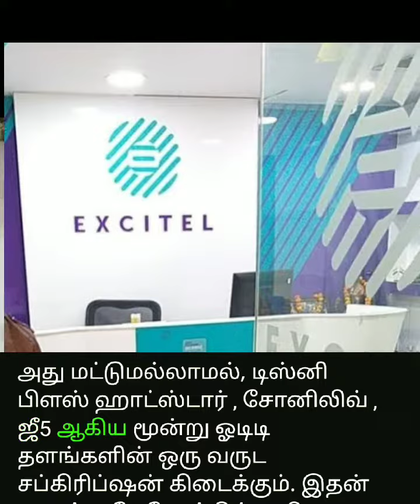Exccitel vs jio Month subscription and Join ott platform and Tv Channel 555 nos